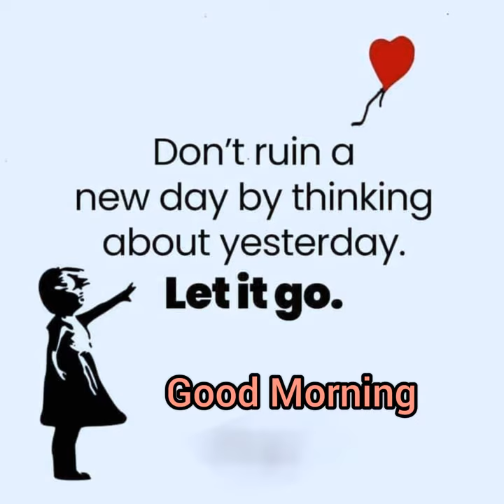Beautiful Good Morning wishes 🥀💙🦋